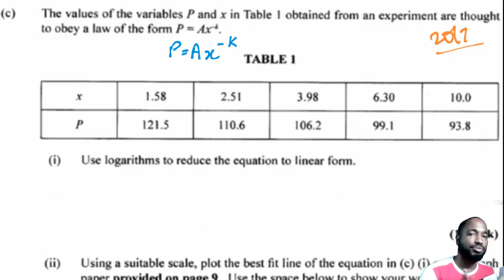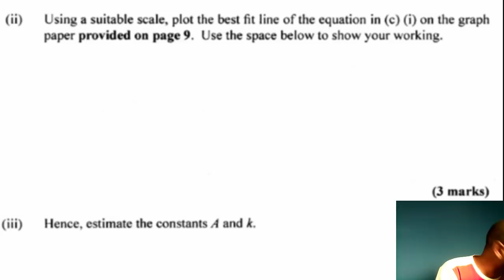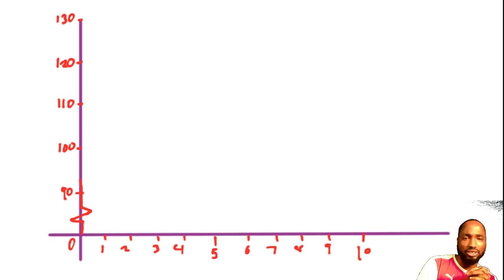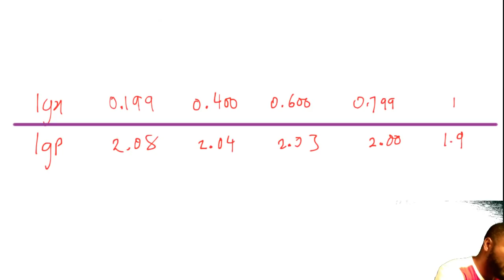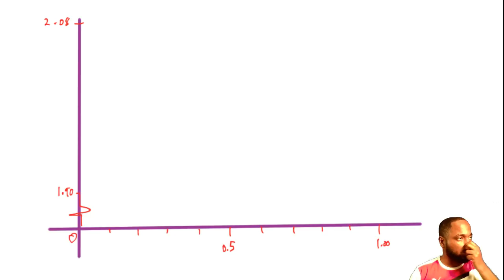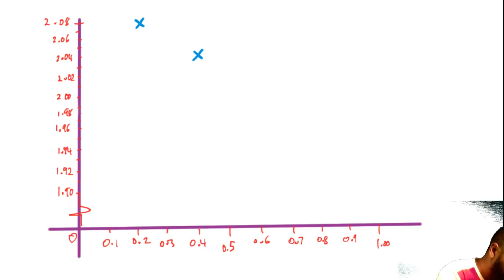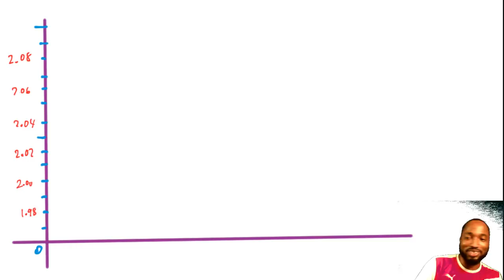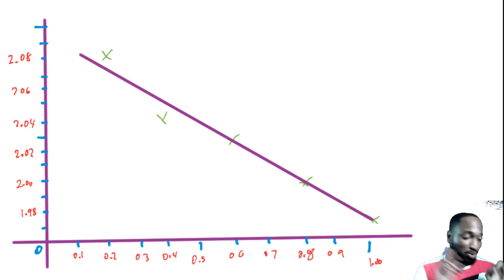Add Maths Logs and Graphs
Crash Course Starts on Monday
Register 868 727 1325